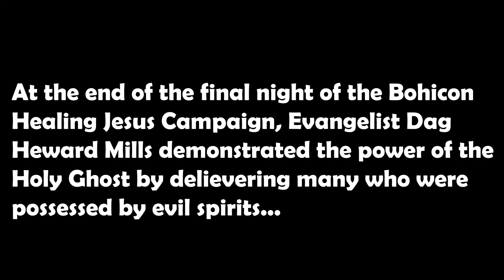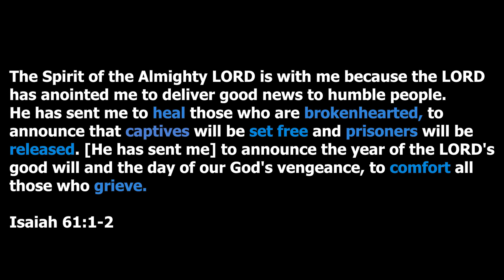DEMONS GO WILD AS DAG HEWARD-MILLS PRAYS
Get ready for a powerful and intense experience as Evangelist Dag Heward-Mills takes on demons through prayer in this incredible video. Witness the raw power of prayer as demons are cast out and their evil influence is destroyed. This video is a must-watch for anyone seeking to witness the power of faith and the strength of spiritual warfare.